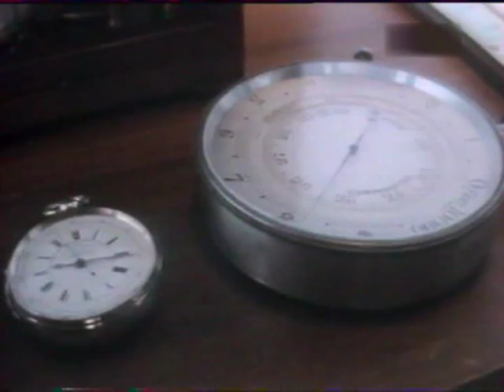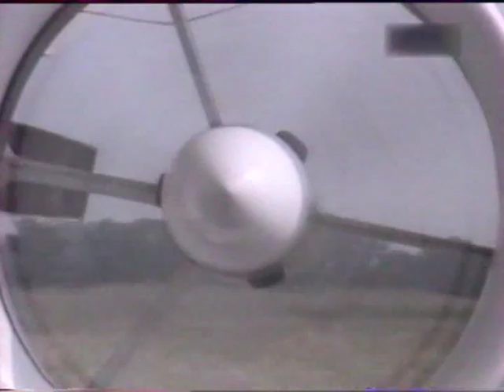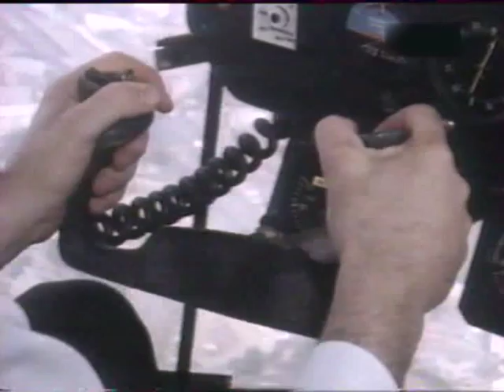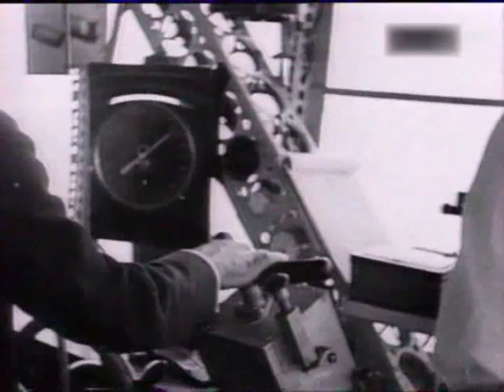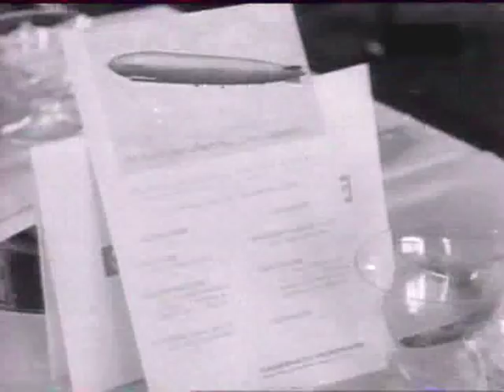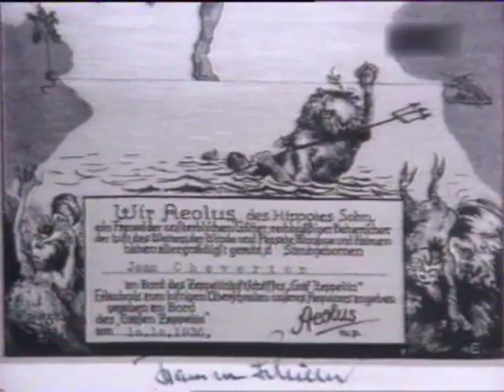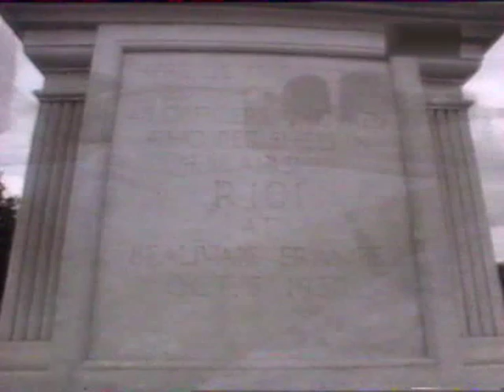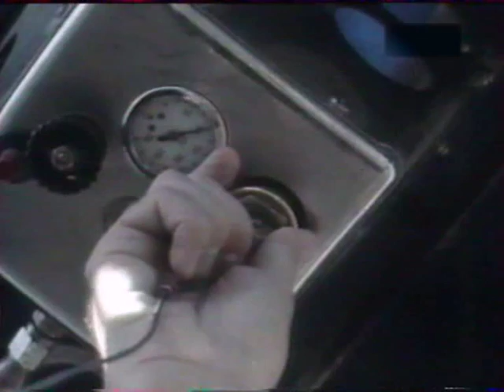Sięgnąć Nieba - Lżejsze od powietrza (Reaching for the Skies - Lighter than Air)